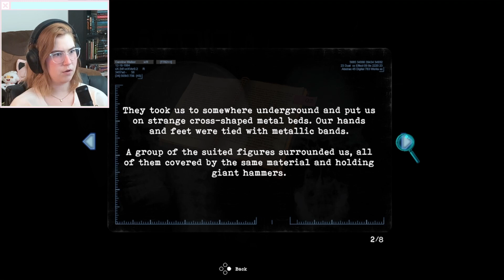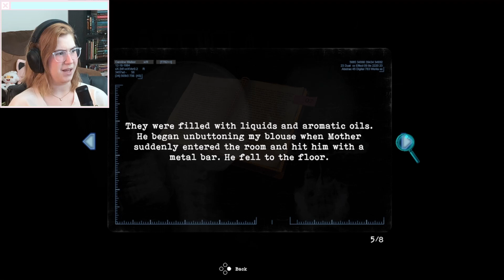SHOULDN'T HAVE COME HERE | Tormented Souls - Part 3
Tormented Souls is a horror game with strong inspiration from both Resident Evil and Silent Hill. Join me on this dark journey into a spooky hospital to try and discover the truth behind two missing twins.
There's more lurking in the shadows than you think!